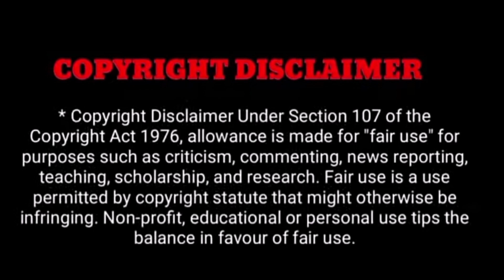விஜயகாந்த் மருத்துவமனையில் கவலைக்கிடம் மருத்துவமனையில் குவியும் தொண்டர்கள்